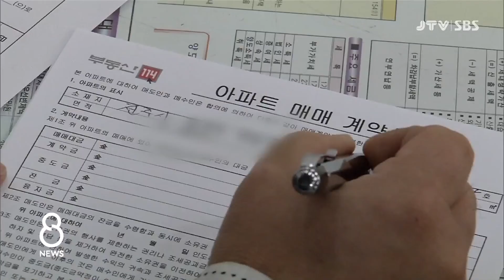[JTV 8 뉴스] '분양권 전매 제한 위반' 10년간 청약 금지